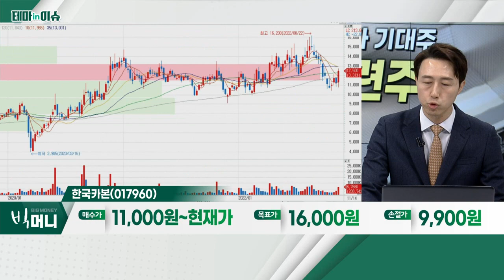한국카본(017960)... 보냉재 관련주_테마IN이슈 (20221116)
보냉재 관련주
- 韓, LNG 선박 수주 '싹쓸이'
- 3분기 어닝 서프라이즈

- 친환경 선박, 수요 증가 '필연적'
- EU 집행위, 러시아 천연가스 의존도 감축
- 美 LNG 관련 투자 증가 전망
- 2023년에도 사상 최대 실적 달성 기대감